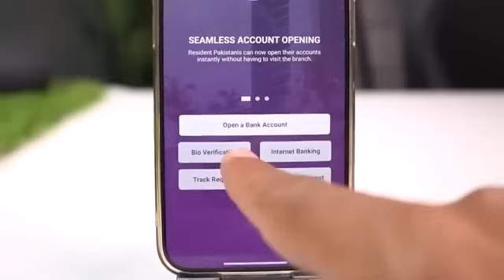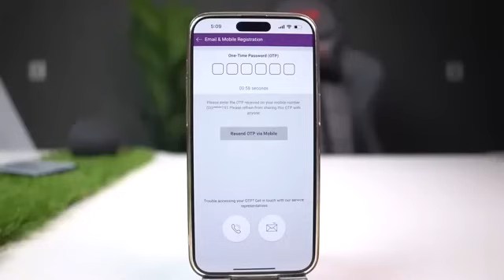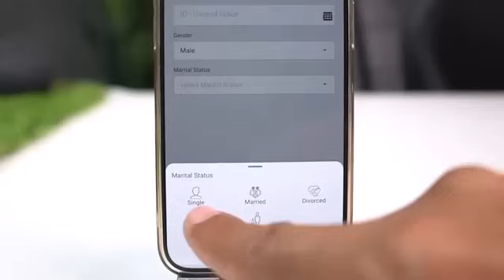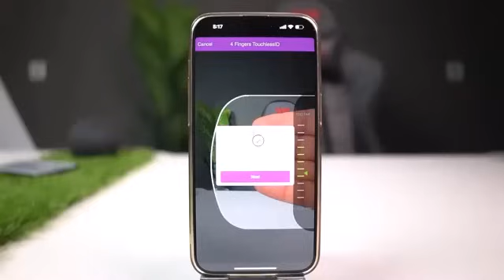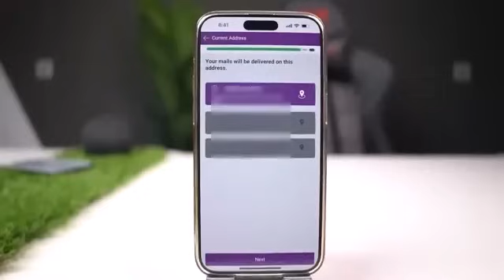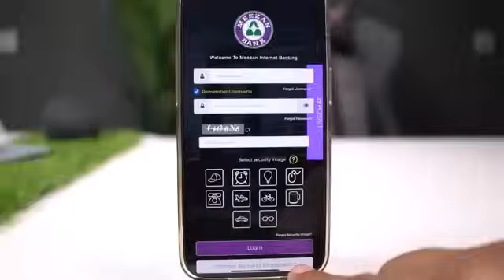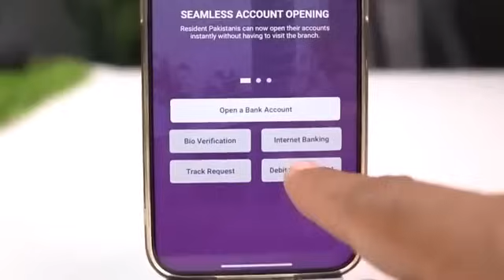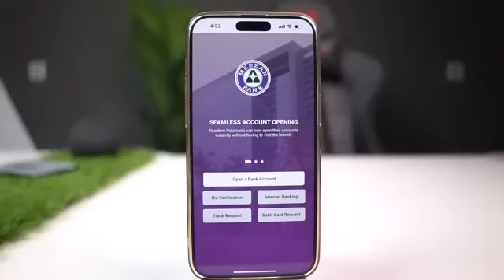How to open Meezan Bank Account online in 2024 | Meezan Digital